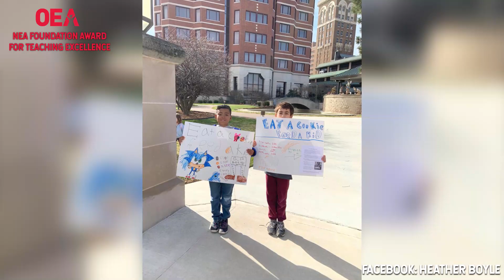2020 NEA Foundation Award for Teaching Excellence - Heather Boyle, Bartlesville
The 2020 NEA Foundation Award for Teaching Excellence is presented to Bartlesville 2nd grade teacher, Heather Boyle, for her dedication to curating the best possible environment for her students to thrive and have a better future.